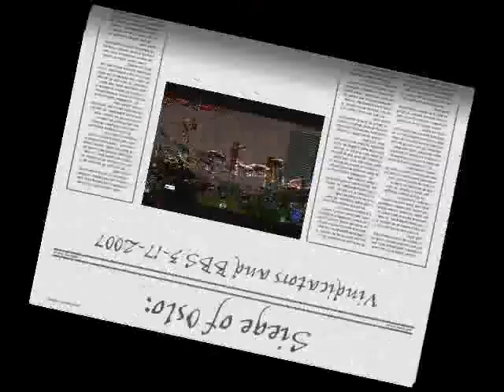The Vindicators and BBS Seige of Oslo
Voyage Century Online, Columbus Server
The Vindicators and BBS Alliance siege Oslo. March 17, 2007.